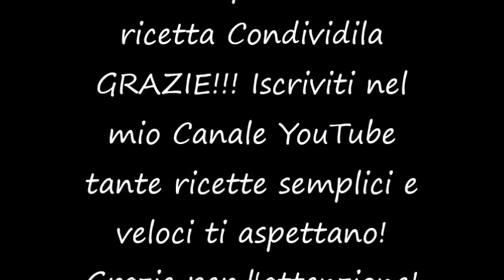CROSTATA MORBIDA allo yogurt con crema all'arancia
La CROSTATA MORBIDA allo yogurt e crema all'arancia e' un dolce delizioso, facile e molto profumata, ricca di vitamina, non contiene burro, perfetta per chi e' intollerante.  Ideale anche per i bambini, semplici e sani ingredienti per ottenere una torta buonissima, perfetta da gustare in diverse occasioni. Guardiamo insieme come realizzarla.